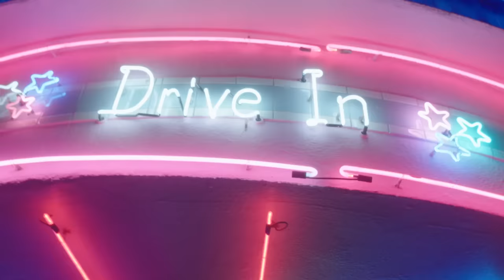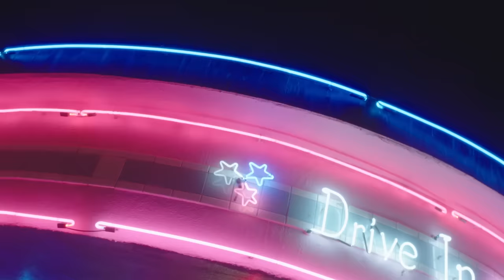Kali Uchis "Loner" - Official Music Video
The Colombian pop priestess shows that it’s fun to be alone in her dreamy new video

here’s something strangely calming about watching Kali Uchis dance by the jukebox, sip candy-coloured milkshakes and sing beneath the neon lights of an abandoned drive-in. Maybe it’s because her voice drifts like icing sugar over a cake, or maybe it’s because she’s completely, gloriously alone – and sometimes there is nothing more liberating. The dreamy track itself is titled "Loner" and it's all about embracing your inner loneliness. “I wanted this music video to portray a strong sense of being very grown, content alone and feeling yourself,” the Colombian-born, East Coast singer told Dazed about the stylish self-directred visual, adding: “I was inspired by mermaids, call-girls, the actress Mia Farrow, the film Scarface and the director Quentin Tarantino”